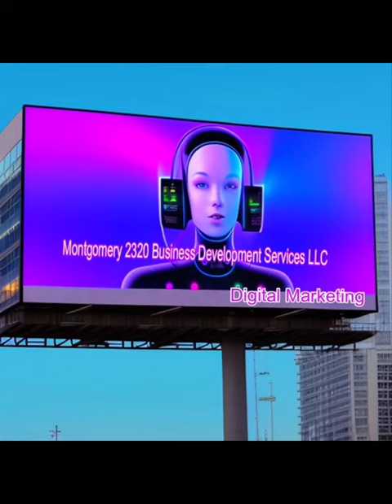Montgomery 2320 BDS LLC ● Digital Marketing ● Website Analytics ● AI Ideation ● More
Montgomery 2320 Business Development Services LLC, is here to help people develop their businesses. We help people build a profitable & sustainable business that will have a chance to grow.

Whether you're just starting out or looking to take your business to the next level, Montgomery 2320 Business Development Services LLC is here to support you every step of the way. We understand that the road to success is not always easy, but with hard work, determination, and a positive attitude, anything is possible.

Montgomery 2320 Business Development Services LLC offers expert assistance in optimizing website analytics, empowering you to leverage the power of data for enhanced client and customer servicing. With a proven track record, we are dedicated to helping businesses access, interpret, and strategize based on their unique data insights.

Our team excels in daily data tracking and extraction, leveraging this knowledge to fortify SEO efforts and expand online reach effectively. By tapping into our services, you gain access to the valuable expertise that drives tangible results. and unlock your business's full potential today.